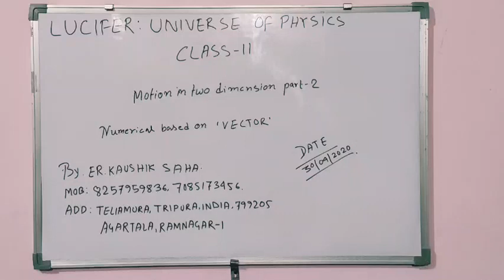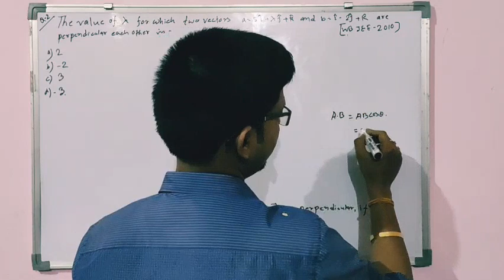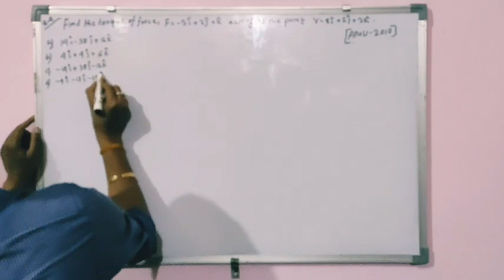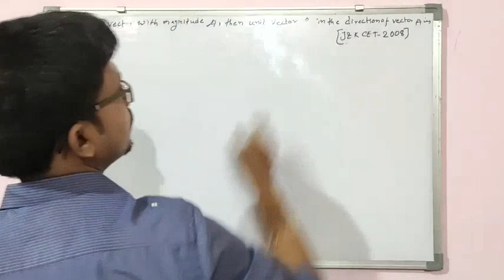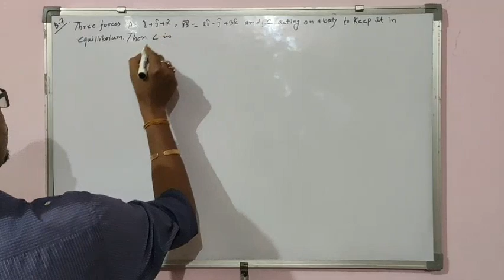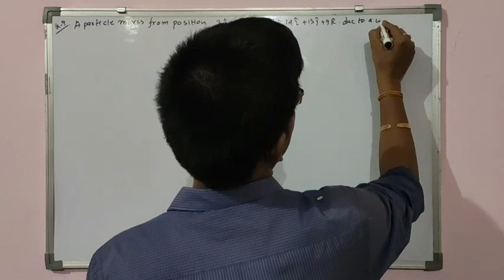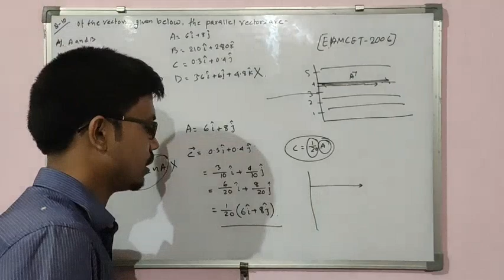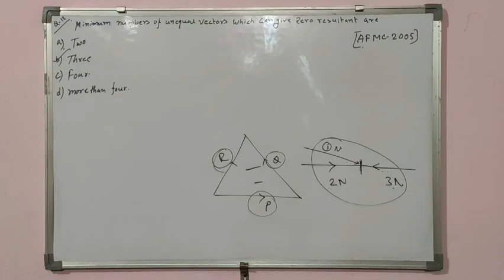Motion in two dimension part 3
Hello students... at first i tel u sorry that video quality and background light is poor and audio quality is also bad...In this video we learn about kinematics/motion in one dimension..dont worry...here i will discuss every topic and give u notes... if you face any kind of problems then you can contact me... This is part 5...we start basic part of this chapter. we discuss.